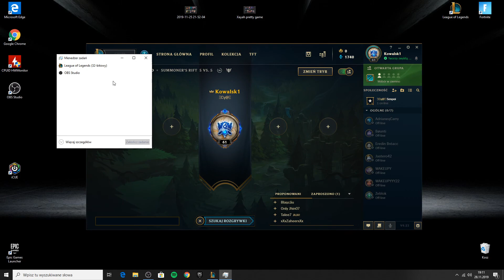Lol #4 Pierwsza gra Lux i nie było tragedii :P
Siemanko. W tym filmie pokażę Wam moją pierwszą grę Lux. Nie było tam jakichś spektakularnych zagrań oraz statystyk, nie ustrzegłem się kilku głupich błędów, aczkolwiek uważam tę grę za dosyć dobrą.

Zachęcam do zostawienia subika i łapkę w górę. Pozdroooo